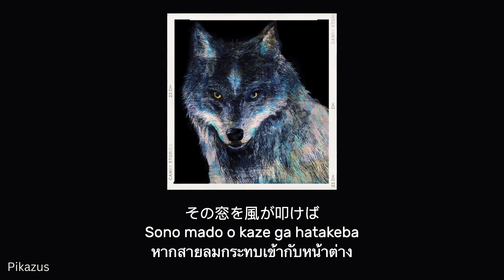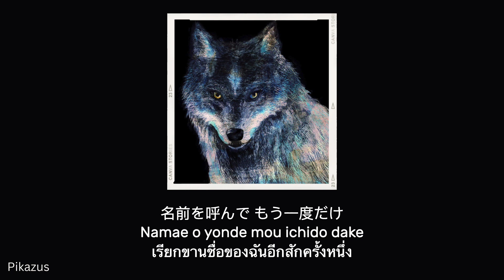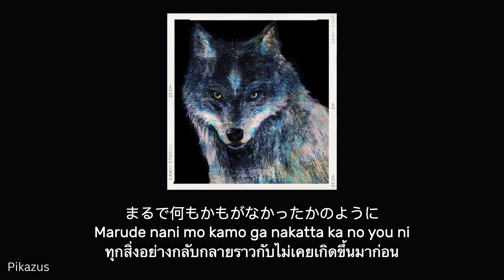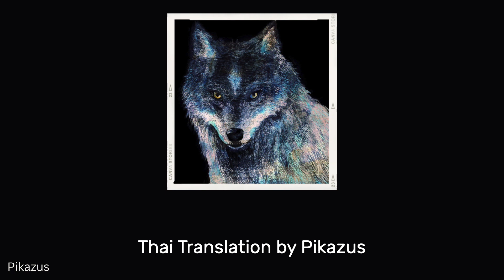Kenshi Yonezu - 米津玄師 - Tsuki Wo Miteita/Moongazing -「月を見ていた」- แปลไทย THAISUB